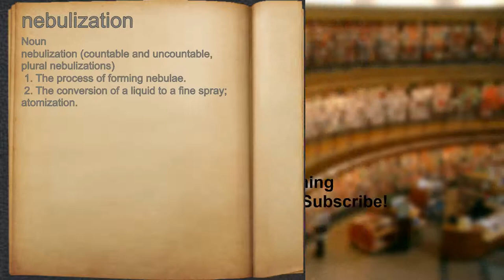What does nebulization mean?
A spoken definition of nebulization.

Intro Sound:
Typewriter - Tamskp